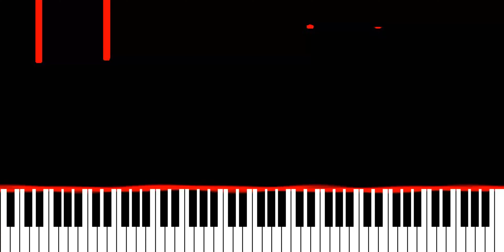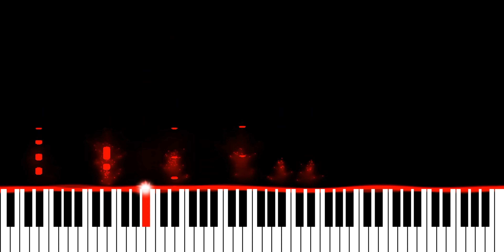Hardwell & Olly James - Flatline (Piano Synthesia Version)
Originally recorded and released by Hardwell and Olly James.

∼ j ☺️